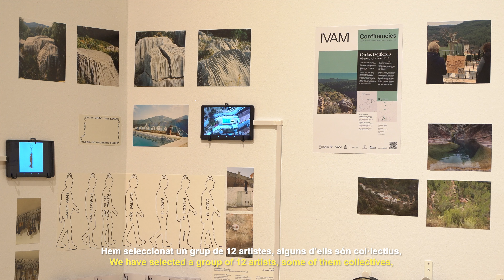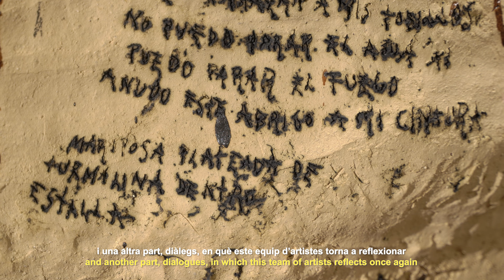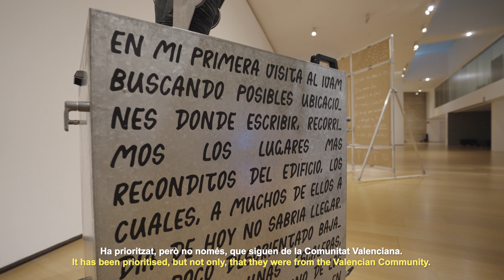Exposicions | Confluències. Entre l’arxiu i la intervenció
'Confluències. Entre l’arxiu i la intervenció' és una proposta expositiva que dona compte, arxiva i actualitza l’esdevingut des de l’any 2021 en diverses localitats amb menys de cent habitants de la Comunitat Valenciana dins del programa Confluències. Així mateix, mostra dotze noves intervencions i peces de l’equip d’artistes generades específicament per a la G7 de l’IVAM.

En la secció d’arxiu es desplega una àmplia varietat de materials sobre les accions i experiències realitzades en col·laboració amb les persones implicades en els diferents municipis del programa: artistes, agents locals, veïnatge i altres éssers vius que ho habiten. L’objectiu és l’enfortiment de les xarxes generades a través de la visibilització de les intervencions; una ferramenta potencial per a sostindre els diàlegs i intercanvis. S’inclou el documental del procés realitzat per la Collita Comunicació.

En la resta de la sala es distribuïxen les noves intervencions i obres que dialoguen amb els processos previs en diverses adreces: algunes aprofundixen en aspectes sol apuntats prèviament, unes altres posen el focus en les metodologies, i altres rescaten materials rebutjats. D’esta manera, l’exposició ens convida a generar noves reflexions, lectures i imaginaris de les peces produïdes en el territori i possibiliten, al seu torn, renovades anades i retorns.

Els artistes que han participat en Confluències són: Bleda y Rosa, Carlos Izquierdo, Fent Estudi, La Cuarta Piel, Laura Palau, Lola Zoido, LUCE, Makea Tu Vida, Pep Vidal, Pilar Beltrán, Rubén García y Sandra Mar. A través de les seues obres ens conviden a reflexionar sobre el paisatge, les cures, la despoblació, els usos i abusos del territori, la identitat, la memòria, els buits, els reptes ecosocials i com tots estos temes ens afecten des dels llocs on habitem.

'Confluències, intervencions artístiques en el medi rural' és un programa emmarcat en la línia de treball de l’IVAM al territori, que ha desenvolupat des de tardor de 2021 un entramat d’accions, mediacions i intervencions artístiques en els vint-i-quatre pobles més xicotets de la Comunitat Valenciana. Les intervencions artístiques de Confluències poden visitar-se en: Alt Millars (Espadilla, Fuentes de Ayódar, Torralba del Pinar, Torrechiva, Vallat i Villamalur), Mancomunitat de l’Alt Palància (Fuente la Reina, Higueras, Matet, Pavías, Sacañet i Villanueva de Viver), Els Ports (Castell de Cabres, Herbers, Palanques, Vallibona i Villores), província de València (La Puebla de San Miguel, Carrícola i Sempere), i El Comtat (Benillup, Binimassot, Famorca i Tollos). Les vint-i-quatre localitats, amb una població inferior als cent habitants, formen part de la Ruta 99.

Comissari/a: Eva Bravo y Sonia Martínez.

27 jun. 2024 – 03 nov. 2024
IVAM Centre Julio González